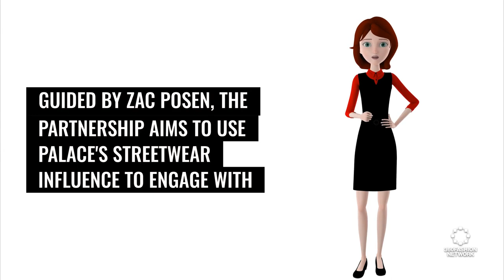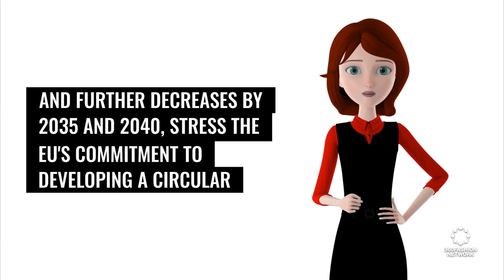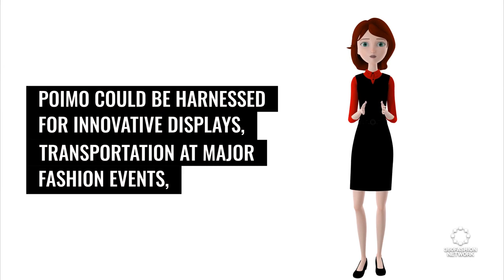The Fusion of Fashion & Tech: Gap x Palace's Retro Revival, NVIDIA's Blackwell Leap, Xiaomi's news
Join us as we delve into the mesmerizing world of fashion tech with Anina Net, CEO of 360Fashion Network and your guide to the latest innovations sculpting the industry's future. In this episode, we explore:

🔹 Gap's Fresh Take: Discover the essence of '90s skateboarding culture with the monumental Gap x Palace collaboration. Witness how AI and AR are reshaping retail fashion with Anina's insights on the recent 55-piece collection that merges nostalgia with modernity, aiming to capture the hearts of trendsetters everywhere.

🔹 AI's New Dawn with NVIDIA: Join Anina as she breaks down NVIDIA's Blackwell platform's impact on sustainable fashion practices and how efficient AI can transform design, inventory, and eco-conscious initiatives in the fashion realm. Learn how Amazon Web Services and Google Cloud are backing this AI revolution.

🔹 Light Up Your World with Xiaomi: The Xiaomi Pipi Lamp isn't just a gadget; it's the future of interactive tech in fashion and beyond. Anina showcases how this smart lamp with personality paves the way for innovative accessories that meld seamlessly into our lives and reflect cutting-edge tech trends.

🔹 Mexico's Ascendency: In a global trade shift, see how Mexico surpassing China in goods shipped to the US could catalyze an exciting era for fashion tech. Anina will discuss how proximity in supply chains fosters rapid tech integration in North American fashion industries.

🔹 Literary Intelligence: Step into smarter libraries and vision how similar AI and robotics tech can revolutionize the fashion industry's customer experiences and logistics.

🔹 Sustainable Packaging: Unveil how Europe's strict new packaging regulations could inspire groundbreaking eco-friendly packaging solutions in fashion, and listen to Anina's take on meeting sustainability goals without compromising design integrity.

🔹 Inflatable Innovations: Anina examines the fashion potential of Poimo, the inflatable scooter, and its implications for wearable tech. Witness how soft robotics and personal mobility intersect with fashion aesthetics.

🔹 Naomi's V&A Exhibition: Reflect on Naomi Campbell's illustrious career and envision how AI, AR, and wearables could bring a new dimension to fashion exhibits.

🔹 EU's AI Ethical Frontier: Lastly, Anina discusses the EU Parliament's AI Act and predicts its influence on ethical AI innovations in fashion tech.

👍 Like this video and share it with fellow fashion tech enthusiasts.

◾AI fashion
◾ & more!